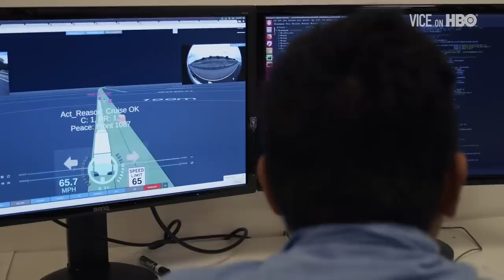How Self-Driving Trucks Really Work I Future Of Work (HBO)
UPS has been making self-driving delivery runs in Arizona as part of a new partnership with the start-up TuSimple. VICE's Krishna Andavalou saw how the autonomous technology works — and met with the drivers it would impact on Future of Work.